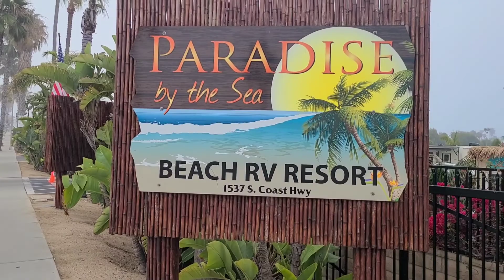Review Of Paradise By The Sea RV Park